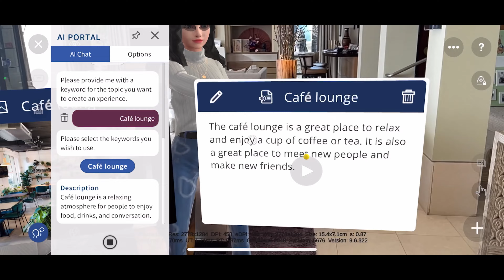Cafe Lounge with the EON AI Assistant March 23 Release